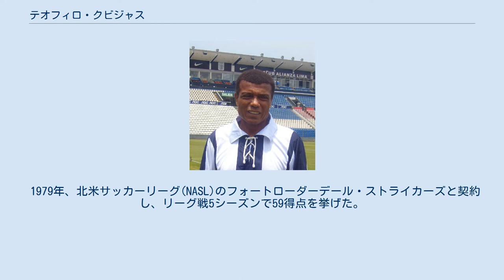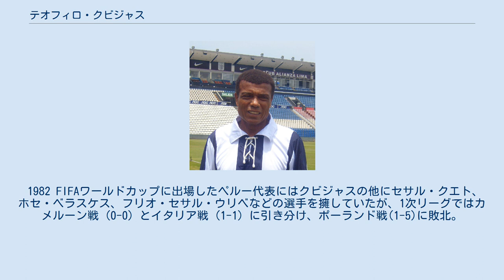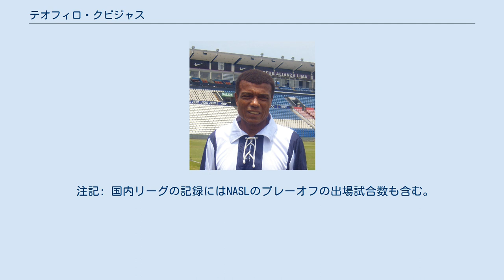テオフィロ・クビジャス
アリアンサ・リマの選手
テオフィロ・クビジャス（スペイン語発音: [teˈofilo kuˈβiʎas], 1949年3月8日 - ）は、ペルー・リマ・プエンテ・デ・ビエドラ出身の元サッカー選手、サッカー指導者。
 ペルー代表としては81試合に出場し、史上最多の26得点を挙げた。
1970 FIFAワールドカップでは準々決勝進出に貢献し、コパ・アメリカ1975では優勝した。
1978 FIFAワールドカップでは再び準々決勝に進出した。
FIFAワールドカップ本大会では2大会で5得点ずつ、計10得点を挙げた。
 国際サッカー歴史統計連盟(IFFHS)の投票によってペルー史上最高の選手に選出されており、またIFFHSは世界トップ50にクビジャスを含めている。
1972年には南米年間最優秀選手賞を受賞した。
2004年には、ペレによってペルー人選手で唯一FIFA 100に選出された。
2008年2月、ブラジルのFIFAワールドカップ初優勝からの50周年を記念して選考された「過去50年の南米ベストイレブン」に選出された。
 その少年のような風貌からエル・ネネ（El Nene、坊や）というニックネームを持つ。
16歳だった1966年、アリアンサ・リマからデビュー。
アリアンサ在籍時の1966年と1970年にはプリメーラ・ディビシオンの得点王に輝いた。
1972年にはコパ・リベルタドーレスで得点王となり、南米年間最優秀選手賞を受賞。
 1973年、スイス・スーパーリーグのFCバーゼルに移籍金9万7000ポンドで移籍。
1973-74シーズンのUEFAチャンピオンズカップでは2得点を挙げた。
1974年夏、ポルトガル・スーペル・リーガのFCポルトに移籍金20万ポンドで移籍。
 1979年、北米サッカーリーグ(NASL)のフォートローダーデール・ストライカーズと契約し、リーグ戦5シーズンで59得点を挙げた。
1981年のロサンゼルス・アステクス戦では7分間でハットトリックを達成している。
1984年にアリアンサ・リマに復帰し、ユナイテッドサッカーリーグ(USL)のサウスフロリダ・サンフォートラーダーデールを経て、1987年5月、アメリカン・サッカーリーグ(ASL)のフォートローダーデール・ストライカーズと契約。
1988年にはタイトル獲得まであと一歩に迫ったが、ワシントン・ディプロマッツに敗れて優勝を逃した。
ディプロマッツ戦後、ストライカーズはクビジャスを放出。
1989年3月、マイアミ・シャークスと契約したが、8試合に出場してわずか1得点に終わり、7月3日に放出された。
その後はオーストラリアに渡り、ゴールドコースト・リーグのミラマール・イルシオネスでアマチュア選手としてプレーを続けた。
 3度のFIFAワールドカップに出場し、最初の2大会では5得点ずつを挙げている。
5ゴール以上を記録した大会が2度以上ある選手は他にミロスラフ・クローゼとトーマス・ミュラーのみである。
1970年代のFIFAワールドカップの歴史を象徴する選手のひとりに数えられている。
メキシコで開催された1970 FIFAワールドカップでは4試合すべてで得点し、ペルー代表の上位進出に貢献した。
1次リーグではブルガリア戦、モロッコ戦（2得点）、西ドイツ戦で得点し、準々決勝では結果的に優勝するブラジル相手に得点したが、ブラジルに敗れて準々決勝敗退となった。
クビジャス自身は5得点で得点ランキング3位となった。
大会の最優秀若手選手賞を受賞し、ジャイルジーニョ、ゲルト・ミュラーに次ぐ得点数でブロンズブーツ（得点ランキング3位）を受賞した。
クビジャスは大会のオールスターチームに選ばれ、ブラジル代表のペレは自身の後継者とみなした。
 1974 FIFAワールドカップは南米予選で敗退したが、翌年のコパ・アメリカ1975ではペルー代表に2度目のタイトルをもたらした。
クビジャスは準決勝のブラジル戦で得点し、決勝プレーオフにも出場した。
アルゼンチンで開催された1978 FIFAワールドカップでは5得点を挙げ、アルゼンチン代表のマリオ・ケンペスに次いで得点ランキング2位となった。
1次...